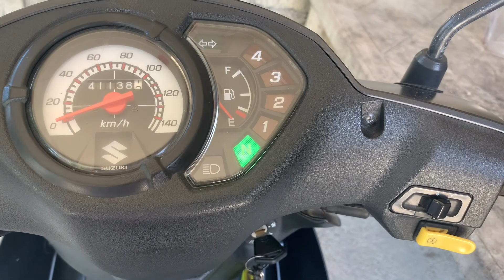Weekend Vlog!! | Province life 🌴🍃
Ngayon nalang ulit nakapagupload Guys bawi ako. Sa ngayon, sana magustuhan nyo new vlog ko. ❤️